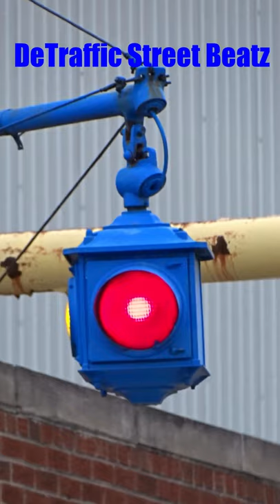Old Blue Classic Flashing Traffic Light Beacon